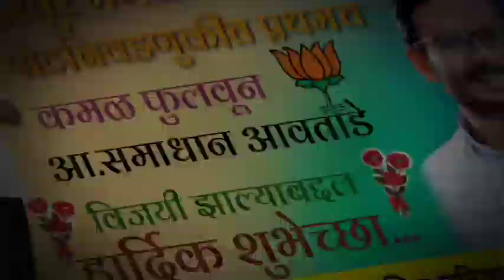पंढरपूर मंगळवेढा विधानसभा पोटनिवडणुकीत प्रथमच समाधान आवताडेंचा विजय झाल्याबद्दल हार्दिक शुभेच्छा, शु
पंढरपूर मंगळवेढा विधानसभा पोटनिवडणुकीत प्रथमच समाधान आवताडेंचा विजय झाल्याबद्दल हार्दिक शुभेच्छा,
शुभेच्छुक :- विनोद राज लटके मित्र परिवार पंढरपूर